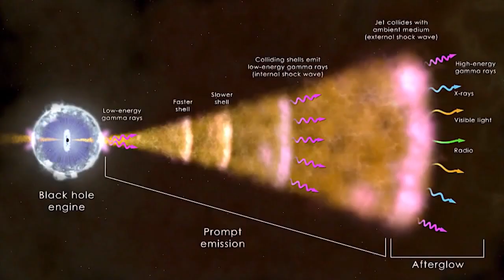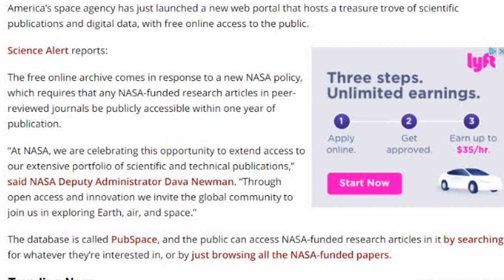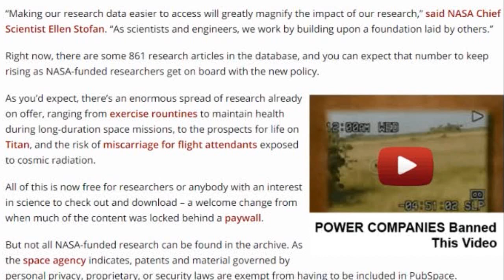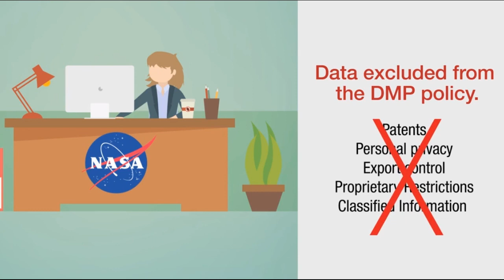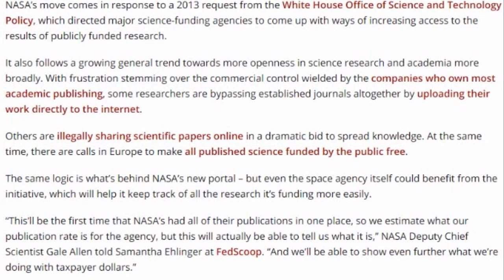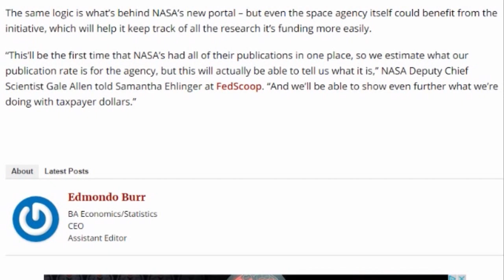NASA opens a Portal & goes Public* with their Data because of a White House order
The White House passed a Bill that said NASA had to release all* their science data to the public so now NASA has opened a public space portal for everyone to enjoy!

Don't get too excited tho.

All the juicy disclosure planet x alien type stuff is still classified.

T

the article

NASA has opened an online portal, making all the scientific research it funds freely available to all.

America’s space agency has just launched a new web portal that hosts a treasure trove of scientific publications and digital data, with free online access to the public.

Science Alert reports:

The free online archive comes in response to a new NASA policy, which requires that any NASA-funded research articles in peer-reviewed journals be publicly accessible within one year of publication.

“At NASA, we are celebrating this opportunity to extend access to our extensive portfolio of scientific and technical publications,” said NASA Deputy Administrator Dava Newman. “Through open access and innovation we invite the global community to join us in exploring Earth, air, and space.”

NASA Makes Public All Scientific Publications
Posted on August 21, 2016 by Edmondo Burr in Sci/Environment // Comments (0)
nasa

The database is called PubSpace, and the public can access NASA-funded research articles in it by searching for whatever they’re interested in, or by just browsing all the NASA-funded papers.

“Making our research data easier to access will greatly magnify the impact of our research,” said NASA Chief Scientist Ellen Stofan. “As scientists and engineers, we work by building upon a foundation laid by others.”

Right now, there are some 861 research articles in the database, and you can expect that number to keep rising as NASA-funded researchers get on board with the new policy.

As you’d expect, there’s an enormous spread of research already on offer, ranging from exercise rountines to maintain health during long-duration space missions, to the prospects for life on Titan, and the risk of miscarriage for flight attendants exposed to cosmic radiation.

All of this is now free for researchers or anybody with an interest in science to check out and download – a welcome change from when much of the content was locked behind a paywall.

But not all NASA-funded research can be found in the archive. As the space agency indicates, patents and material governed by personal privacy, proprietary, or security laws are exempt from having to be included in PubSpace.

NASA’s move comes in response to a 2013 request from the White House Office of Science and Technology Policy, which directed major science-funding agencies to come up with ways of increasing access to the results of publicly funded research.

It also follows a growing general trend towards more openness in science research and academia more broadly. With frustration stemming over the commercial control wielded by the companies who own most academic publishing, some researchers are bypassing established journals altogether by uploading their work directly to the internet.

Others are illegally sharing scientific papers online in a dramatic bid to spread knowledge. At the same time, there are calls in Europe to make all published science funded by the public free.

The same logic is what’s behind NASA’s new portal – but even the space agency itself could benefit from the initiative, which will help it keep track of all the research it’s funding more easily.

“This’ll be the first time that NASA’s had all of their publications in one place, so we estimate what our publication rate is for the agency, but this will actually be able to tell us what it is,” NASA Deputy Chief Scientist Gale Allen told Samantha Ehlinger at FedScoop. “And we’ll be able to show even further what we’re doing with taxpayer dollars.”